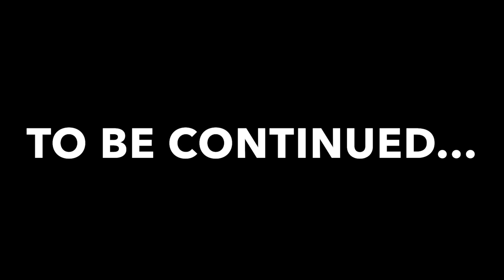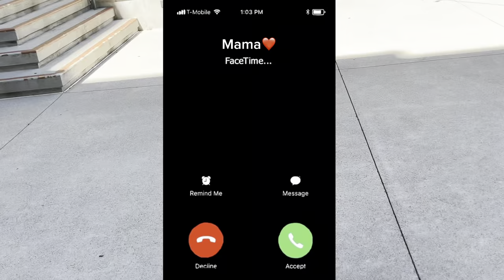Skateboarding A 6 Stair With The Homie!🛹🔥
3.